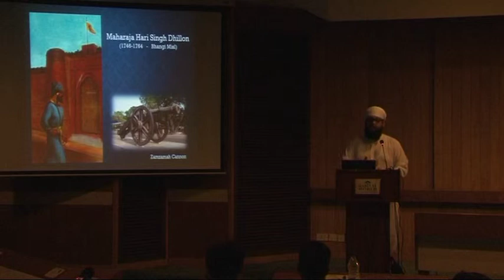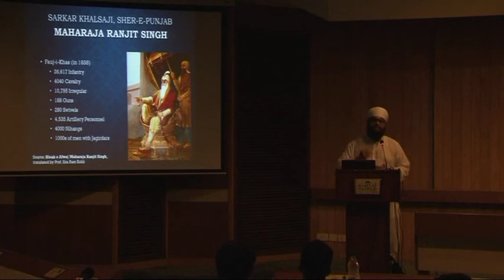TALK|Heritage Series. 7th June 2014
TALK|Heritage Series. Maharani Jind Kaur- The Last Queen Of Punjab Amidst British Conspiracies by Vikramjit Singh Rooprai, Heritage Activist & Founder, Youth for Heritage Foundation